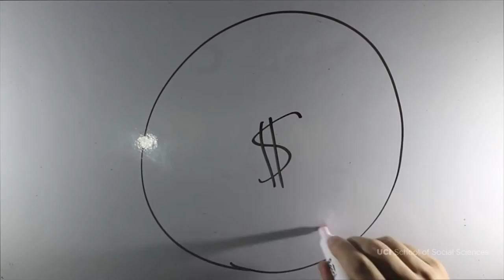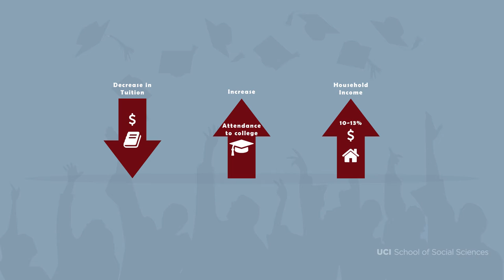Ying-Ying Lee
Assistant Professor, Economics | Ph.D. University of Wisconsin-Madison
Expertise: microeconomics, econometrics

Ying-Ying Lee, economics assistant professor, studies welfare effects of tuition subsidy programs. In particular, she develops an econometric model that allows for more accurate inference using interval-valued income. She finds teenagers in India given a hypothetical tuition subsidy will have a much higher probability of attending college. From the welfare analysis, she finds that the tuition subsidy is equivalent to a 10-13 percent increase in income in the sense that the teenagers at the higher income and original tuition would be as happy as they are at the original income and lower subsidized tuition.

Lee joined the UCI faculty this fall following a three-year postdoctoral research fellowship at the University of Oxford. The collaborative research environment at the Irvine campus was a big draw, she says.

Her expertise includes econometric theory and empirical microeconomics. She has published work in Econometrics and presented findings at academic conferences around the globe.

She earned her bachelor’s in physics and MBA in financial engineering at National Taiwan University. She completed her master’s and Ph.D. in economics at the University of Wisconsin-Madison. She’s served as a lecturer and teaching assistant at both the University of Wisconsin-Madison and Oxford.